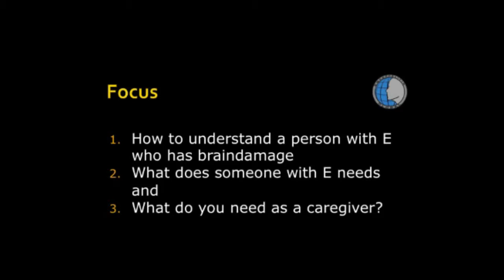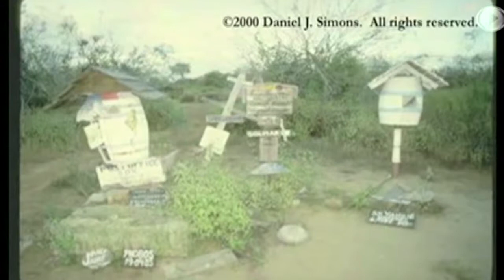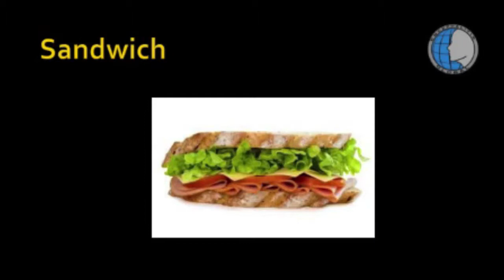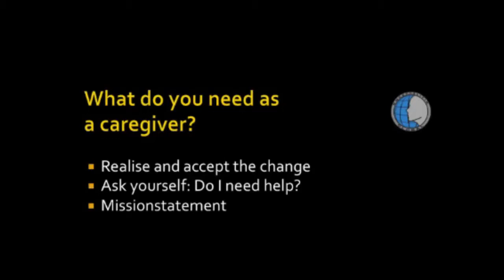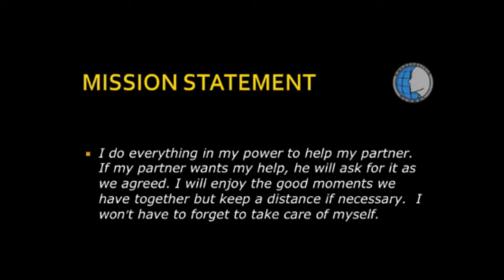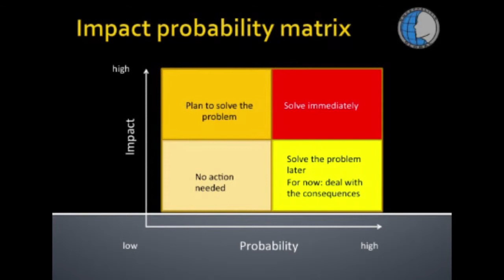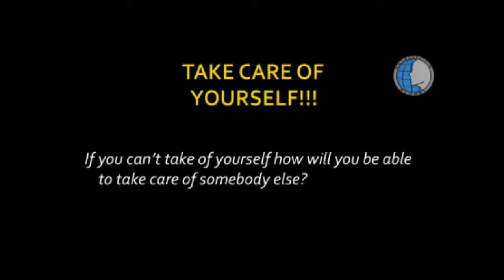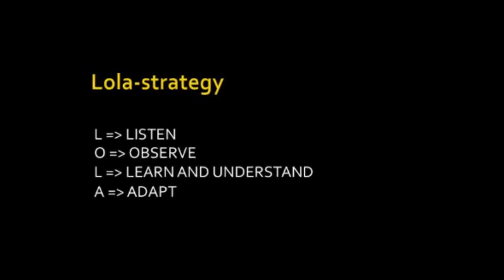Aad Bastemeijer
Aad Bastemeijer, speaking of his role as an encephalitis caregiver at the FACES 2014 Encephalitis Conference.